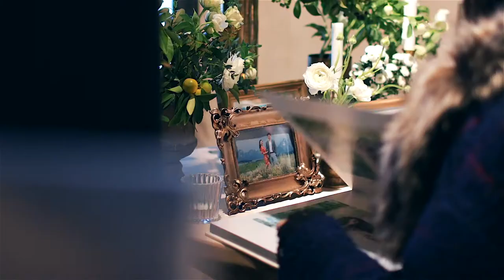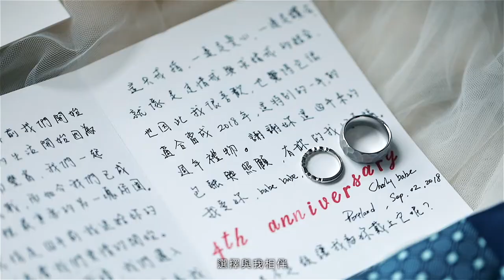台北萬豪酒店 :: Charly & Chiao :: 婚禮錄影 Wedding story // SDE快播快剪精修版 // |婚禮紀錄|台北婚錄|美式婚禮|海外婚禮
{ 快播快剪 / SDE Wedding }
:: Charly & Chiao :: Wedding story // SDE快播快剪精修版 // 台北萬豪酒店 Taipei marriott hotel //

其實團隊的婚禮紀錄拍攝，一直是屬於客製化服務，團隊攝影師依新人的喜好去營造一個婚禮故事，並美化當天的所有橋段，你想讓整個故事時尚或溫馨或浪漫，等等這些不同的需求，請告訴我們，我們希望這故事在你／妳日後看來還能格外感動.
Charly & Chiao，在這個故事當中，講了他們這交往過程中的點點滴滴，無論是坐熱氣球或是觀星之旅，小從充滿星空的袖扣，到甚至是在銀河閃耀於四周的投影布幕上，兩人共同的的吹熄了屬於他們的回憶蛋糕，對Charly來說是驚喜，更是感動。

祝福你們Charly & Chiao
PS.還是要相信在噴水池旁許的願，會成真的.

Venue｜ 台北萬豪酒店 Taipei Marriott Hotel
Photographer｜ Jay Hsu photography
Videographer | Playground Wedding /美式婚禮錄影團隊
Planner | Ruby Chen・The Storyteller 故事造境師
MUA | Elena C. Makeup & Hair Artist
Dress | Nicole + Felicia Couture
開放預訂 2020/2021 婚禮錄影/海外婚禮婚紗紀錄/婚紗側錄/愛情訪談微電影檔期
👉官方LINE ID：dennis030514